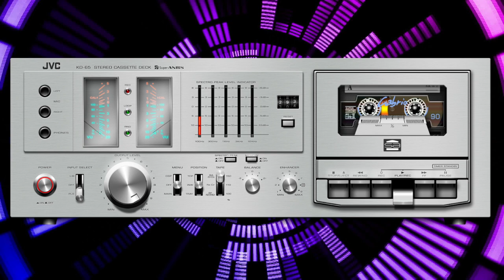Sergey Grischuk Music Instrumental (Mix Music) Korg style